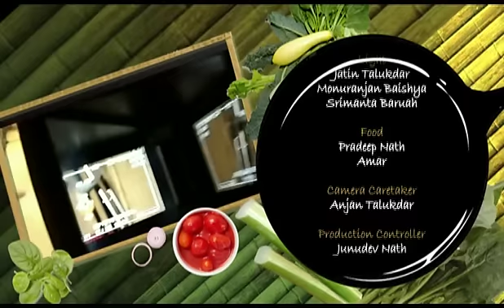Debashish Sukanya Final Part | Ki randhile | Ki Khale | Janibole souk | Pabho Jura | Part 5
This is the last part of Pabho Jura featuring Debashish and Sukanya .

You may also watch the previous parts of Pabho Jura